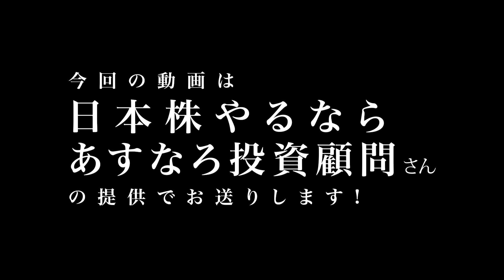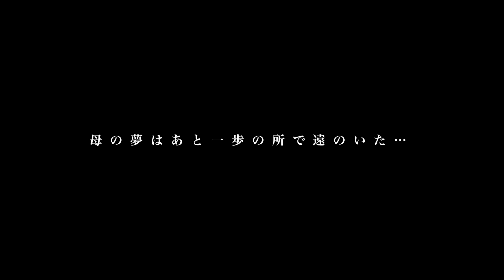国民的スターHの酒乱/鬱になり自○した母/PTSD地獄の精神状況でアイドル活動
目次
00:00 OP
01:17 父は昭和の喜劇王 市岡裕子の人生
04:03 兵庫県出身 岡八郎の長女に生まれて
07:08 16歳でうつ病により母親が他界
13:59 お笑い芸人の娘としての重圧
16:39 38歳、14年間の海外生活を経て帰国
20:57 HIV孤児支援のきっかけ
25:28 ゴスペルシンガーを志した理由
28:50 今後の展望

31:19 山陰のマルチタレント 藤井美音の人生
34:21 14歳、サンミュージックアカデミー入校
38:03 中3で鳥取のご当地アイドルに
42:19 アイドルユニット『Chelip』結成
47:58 トラブルやプレッシャーからPTSD発症
51:30 相方を守るためユニット存続を決意
56:04 7年間の活動に終止符
1:01:33 今後の目標と夢

【市岡裕子さん】
◆オフィシャルHP

街録ch×NISHIMOTO IS THE MOUTH コラボTシャツ白黒購入受付はこちらから！
【街録shop】
(購入された方にもれなく三谷Dステッカーが付いてます！)

(購入された方にもれなく西本さんステッカーが付いてます！)

カラー：WHITEとBLACKの2色
サイズ：M/ L / XL / 2XLの4サイズ
価格：4,950円(税込)

7/18 23:59まで受注受け付け
※ 送料別、詳細はそれぞれのオンラインショップにて掲載

【街録ｃｈ】
◆ 沖縄・宮古島クラウドファンディングはこちら！

◆月に一回のゆったり感中村さんとのトークライブ  次回は7月20日！

①氏名
②年齢

【スタッフ】
企画・構成ww:三谷三四郎
カメラ：三谷三四郎
編集：三谷三四郎  橋本一路  中垣智浩
ショート動画制作：宮本あきら
音効：三谷三四郎
AD：三谷三四郎
AP：三谷三四郎
制作進行 : 中垣智浩
目次制作：幾原尚美
文章校正：白川舞衣
OPOG：平池 優太
取材ディレクター：三谷三四郎
総合演出ww:三谷三四郎
エグゼクティブプロデューサーww:三谷三四郎